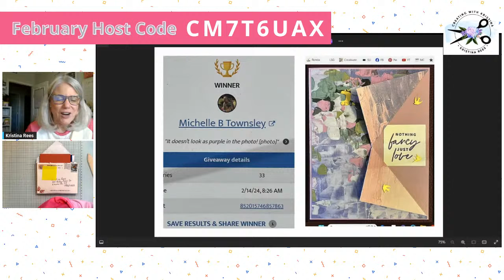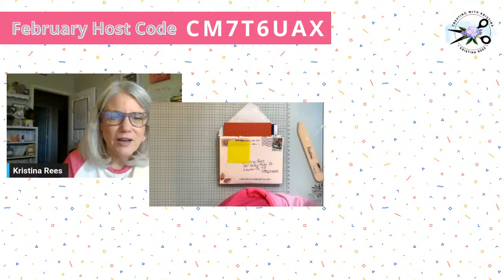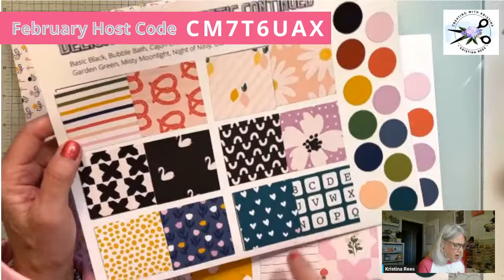Creative Card Challenge - Circles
This week's card challenge is all about circles. Create a card with circles and post a picture on the Facebook Post for your chance to win.
Click SHOW MORE to see links mentioned in this video